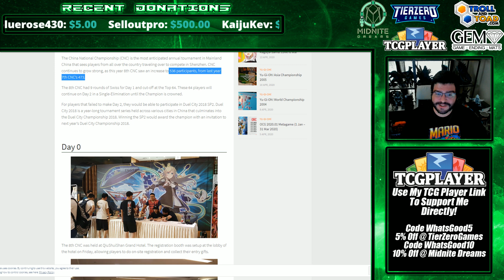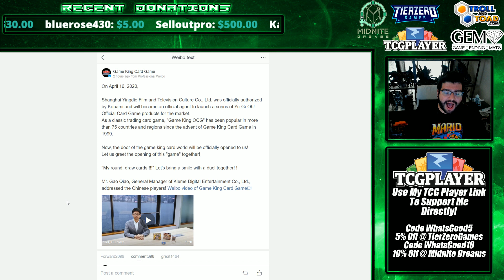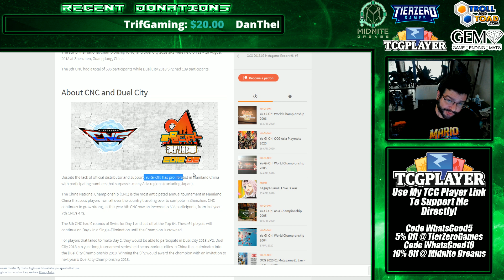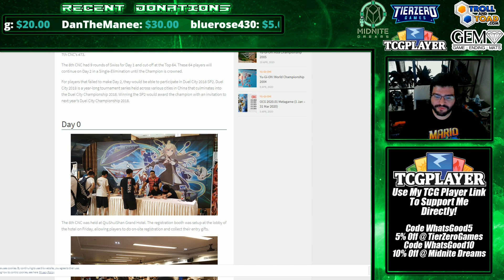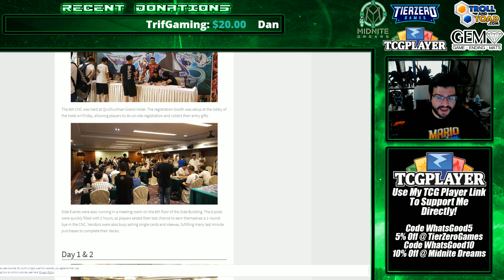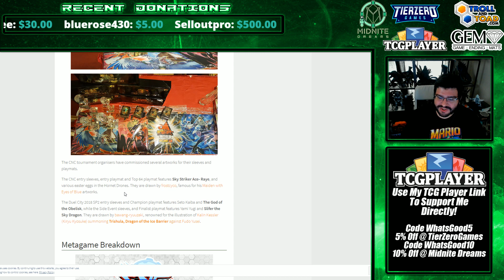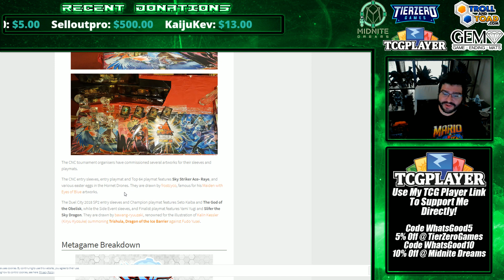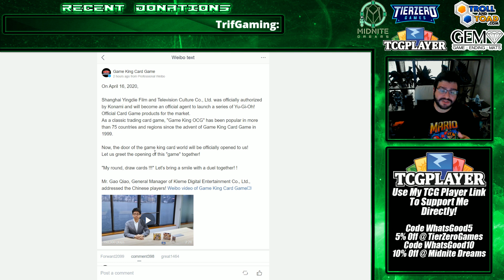China Officially Gets Yu-Gi-Oh! After 20 Years of Waiting!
- Road of The King Article